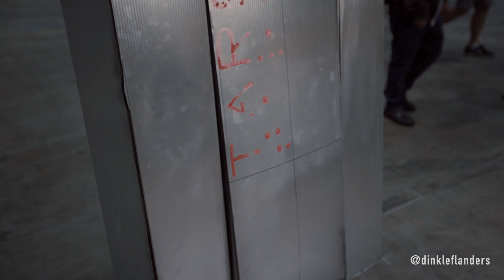MEGACON ORLANDO 2019 | COSPLAY MUSIC VIDEO AND SHOWCASE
Geekvised bringing you another Cosplay Music Video (CMV) and showcase of many of the pasionate and talented individuals we had the pleasure of recording at Megacon Orlando 2019!

Featured Cosplayers

00:13 christinadarkcosplay | Raven from Teen Titans
00:31 codyscosplaycarnival | Rhino from Spider-Man
00:38 beeruprops | ???
00:50 aachase1401 | Snowball from Rick & Morty
01:07 eileen.chase | Summer from Rick & Morty
01:10 cultofmayhem | Beerus from Dragon Ball Super, Lady Death from Lady Death (Coffin Comics)
01:35 downtown_fx | Cyborg from Justice League
01:50 nashvilleknight | Batman from Justice League
01:58 supermancfl | Superman from Justice League
02:04 theflashinnash | The Flash from Justice League
02:17 blackbeard.dad | Aquaman from Justice League
02:26 neooflight | Thanos from Avengers Endgame
02:33 colossalsmidgen | Captain Marvel from Avengers Endgame
02:39 alanawaffles | Karnal Sin from Karnal Confessions
02:49 kosplaykev | Princess Jack Sparrow from Pirates of the Caribbean
02:58 mark_knight_rises | Batman from DC Comics, Green Lantern from DC Comics
03:12 dinkleflanders | ???
03:20 fire_forged_cosplay | Heimdall from Thor
03:30 emmajiqrubini | Tank Girl from Tank Girl (Titan Comics)
03:45 Thirl Hupp | Wile E Coyote from Looney Toons
04:01 avera_cosplay | Maleficent from Sleeping Beauty
04:12 cezar_cosplay | Jafar from Aladdin
04:22 outsiders cosplay | Evil Regina/Evil Queen from Once Upon A Time
04:34 Onceandfuturejediqueen | Snow White from Once Upon A Time
04:39 readycomicsroll | Mii Brawler from Super Smash Bros Ultimate
04:53 eduardo_lagares | Batman Beyond from Arkham Knight
05:03 Leonchiro | Hercules from Disney's Hercules
05:09 moxxishenanigans | All Might from My Hero Academia